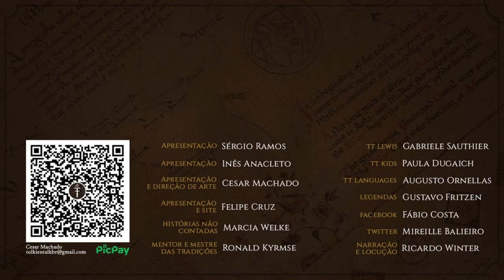Gondolin (Série Especial - Episódio 5 de 9) | HNC 37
Mais uma terça-feira, mais uma História não Contada da Queda de Gondolin! Tuor e Voronwë começam sua jornada para Gondolin, mas muitos perigos estão entre eles e seu destino.
Confira o quinto episódio completo da nossa série especial das HNC inspirada no Legendário de J.R.R. Tolkien.

APRESENTAÇÃO
Marcia Welke

CONFIRA TAMBÉM!

MÍDIAS SOCIAIS

TRILHA SONORA

Path Through The Mountains, A Dragons Lullaby, March of Midnight, Permafrost by Scott Buckley - released under CC-BY 4.0.

Eendee - Esymphonie, Eende - Horror,  Eende - Eendeerchestra,, Rasputin1963 - Angel of Death

jackthemurray/timkahn/pitchedsenses/islandan/guyburns/troutpack/mrrap4food/kenzievaness/christopherderp/widosub/giddster/garuda1982/13fpanska_marval_lukas/cosmicembers/noahbangs/sihil/theveomammoth11/danmitch3ll/yap-audio-production/anjuoh/marsounds/innorecords/princeofworms/tothrec2/obin/babelfishtank/timkahn/duckduckpony/patchytherat/jason130178/leonelmail/fi2lcallpeace/sieuamthanh

CAPÍTULOS
00:00 Introdução
00:30 Início do episódio